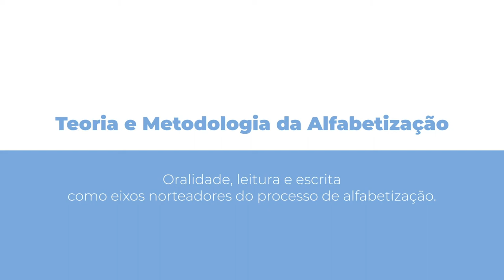[PED] Teoria e Metodologia de Alfabetização - Oralidade, leitura e escrita como eixos norteadores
Oralidade, leitura e escrita como eixos norteadores do processo de alfabetização na disciplina de Teoria e Metodologia de Alfabetização com a professora Sabrina Plá Sandini para o curso de Pedagogia - EaD da Universidade Estadual do Centro Oeste do Paraná.